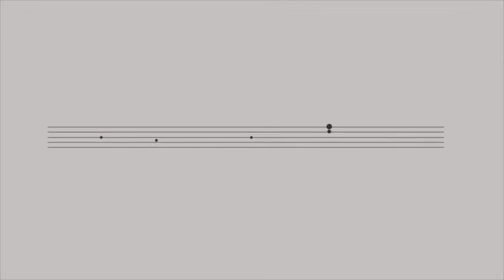97 1RADIOFEST F